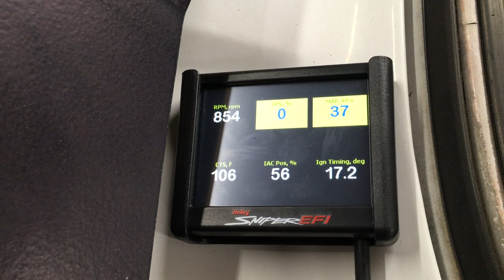1986 C10 with Holley Sniper EFI first start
This is my 1986 Chevy C10 stepside with a 5.7L Vortec, 700R4, and Holley's new Sniper EFI! This is the first run of the engine since I've built this truck. Currently untuned in this video, but the truck is up and running!